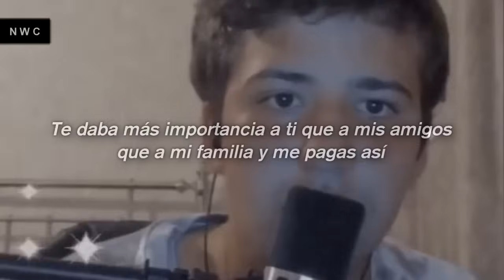Sigo escuchando la canción que me mostraste ma' 💔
Lucauy tiktok letra

Instrumental : Rudeboy - If I Lose You

Si sos artista y querés promocionar tu música en mi canal contáctame por correo electrónico, de igual manera si sos manager y querés que la música de tu artista o banda esté por mi canal podés hablarme por correo

☆ACLARACIÓN☆
Si sos el artista o la persona que sale en la fotografía y querés que elimine el video, por favor contáctame por instagram y lo bajaré inmediatamente antes de enviar una reclamación, NO SE ESTÁ GANANDO DINERO CON ESTE VIDEO:)

Letra:
Sigo usando los stickers que me mandaste ma'
Tengo en destacados los audios que me enviaste
Siento que nada mejora, en el amor soy un desastre
Te daba más importancia a ti
Que a mis amigos, que a mi familia y me pagas así
No es que esté roto, pero te fuiste con otro que no te da ni la mitad de todo lo que te dí
No te olvido-vido,  sigo malherido
Te sigo pensando hasta cuando estoy dormido
En todos mis sueños te tengo pero despierto y lo olvido
Quiero olvidarte pero yo no lo consigo
Sigo subiendo historias haciendo que "To' está bien"
Pero con las canciones mil indirectas te tiré
Mil veces le grité a la luna que vuelvas
Pero creo que no me escuchó y ya no sé que hacer